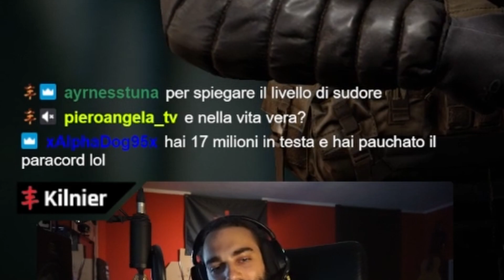DURO a MORIRE | Escape From Tarkov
La missione più emozionante di ogni wipe, sintetizzata in un'ora di puro contenuto!!!

Grazie a Vuzkos per l'editing!

Acquista i capi con le grafiche del canale

00:00 Intro / Preparazione
7:07 Lighthouse
12:08 Woods
18:16 Shoreline
23:29 Customs
30:08 Factory
37:30 Reserve
46:48 Interchange
54:34 The Lab